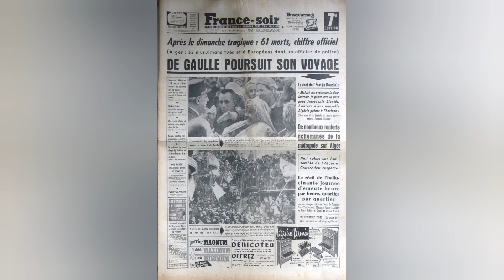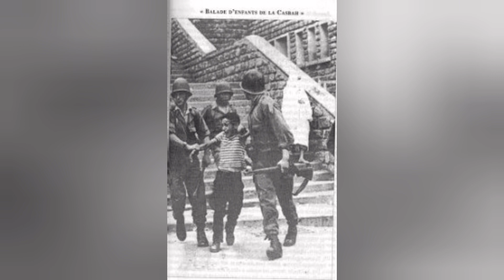🇩🇿مظاهرات 11 ديسمبر 1960 ▪︎Manifestations 11 décembre 1960